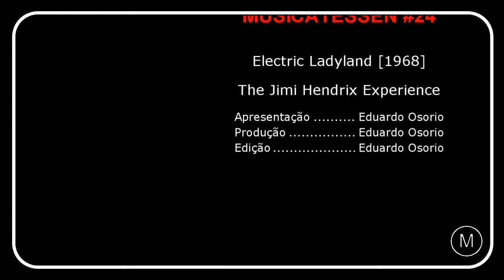MUSICATESSEN #24 | The Jimi Hendrix Experience - Electric Ladyland [1968]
O último e definitivo disco de estúdio da banda de Jimi Hendrix completa 50 anos de lançamento. "Electric Ladyland" é um dos melhores álbuns duplos do rock, com muita psicodelia, blues, funk e o principal hit da carreira dele.